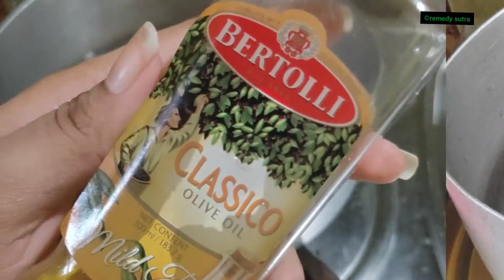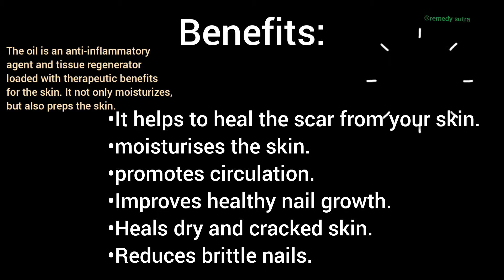how to make rose oil at home |remedy sutra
There are many benefits to rose oil! Benefits include helping skin heal from scars and moisturizing it, fighting inflammation, relieving stress and promoting circulation.

heya pupil,
 lots of love
  from: Remedy sutra

Ingredients needed:
 ~roses
 ~olive oil
 ~coconut oil

  FOR WATCHING.